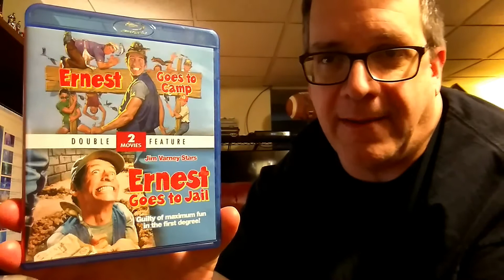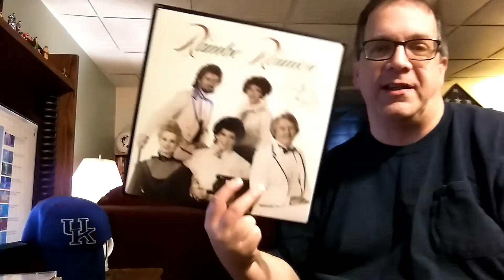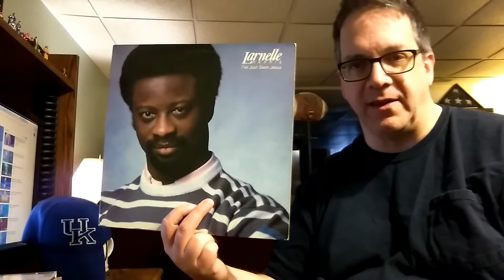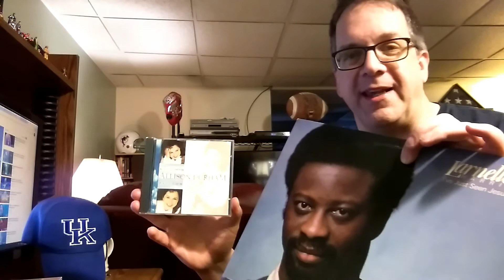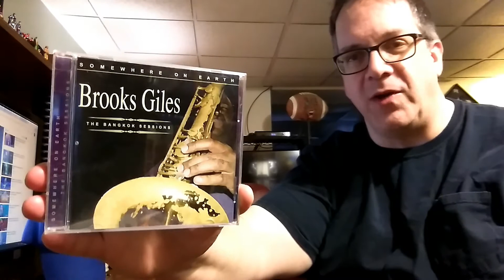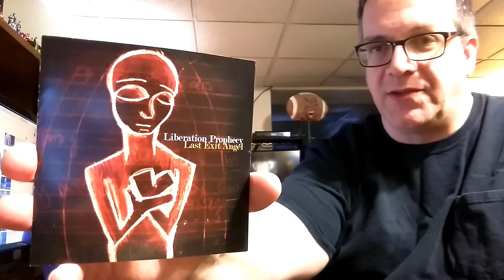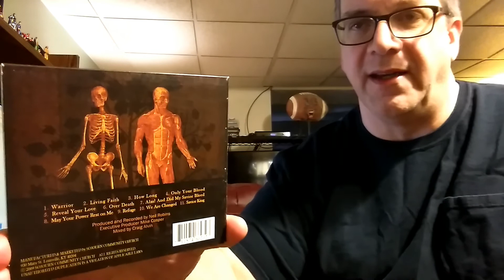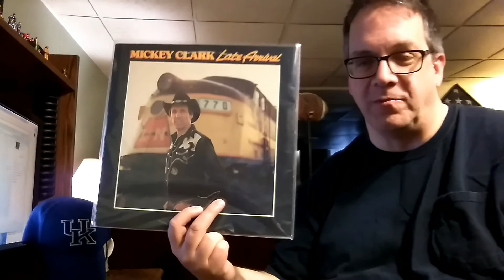RE: HorrorBiz Regional Music Contest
Contest Entry